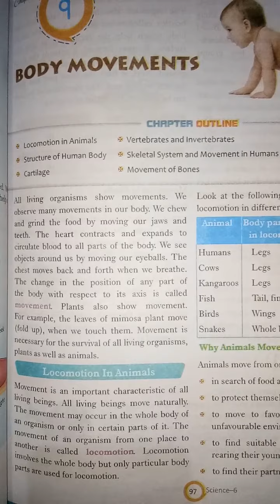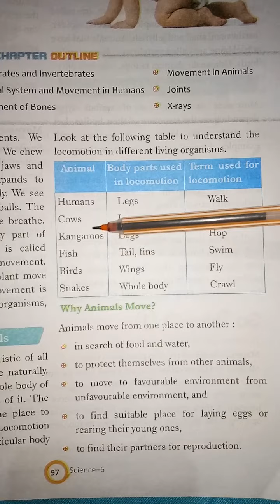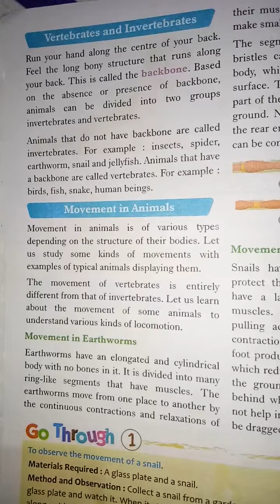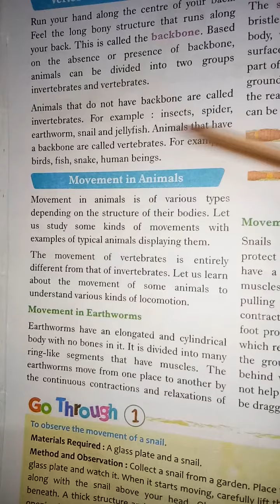10/12/2020, Class 6th, Science, L-9